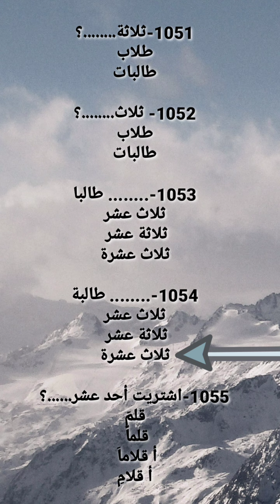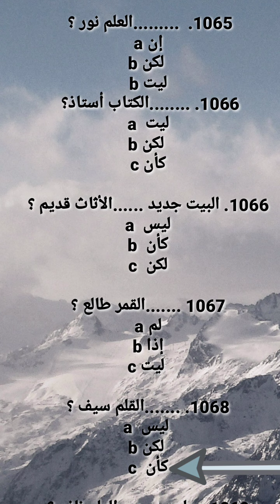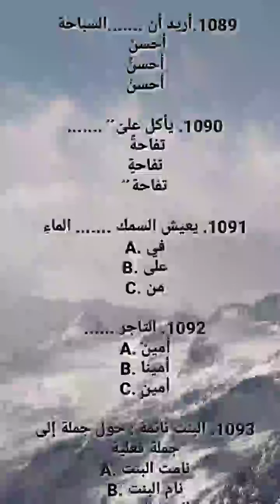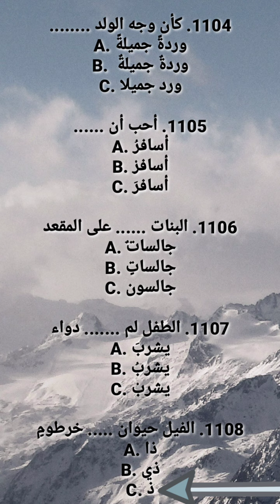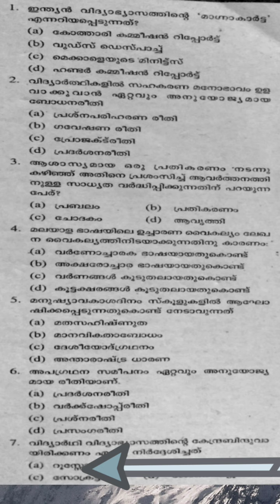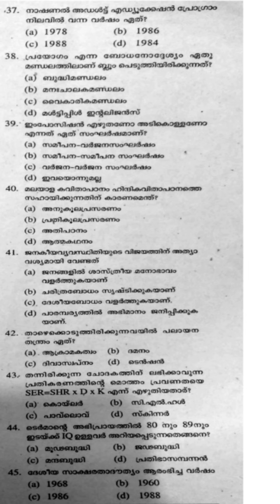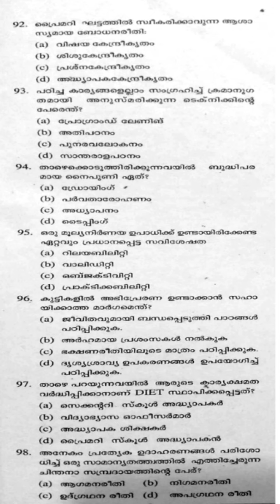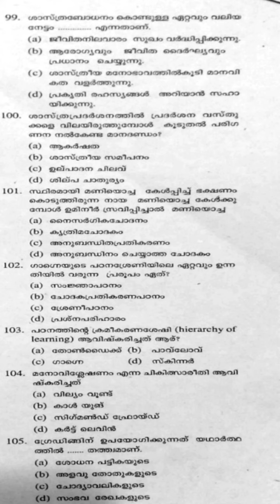ktet,set,net and psc Arabic solved questions Malayalam explanation part 17 (5000 solved questions